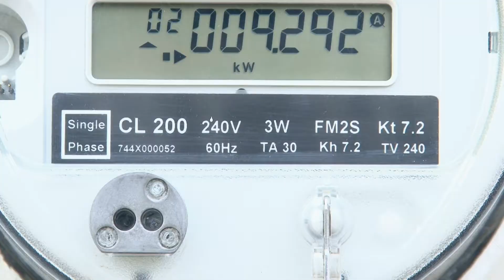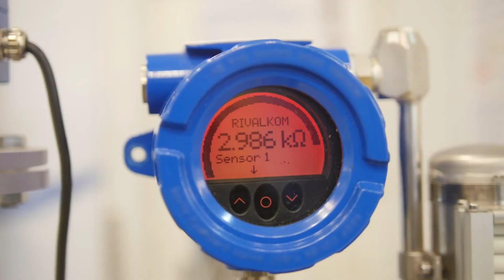What is a Smart City? Power Trip: The Story of Energy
Former Secretary of Energy Ernest Moniz and Monica L. Smith, the Author of Cities:The First 6,000 Years try to explain this somewhat vague term.